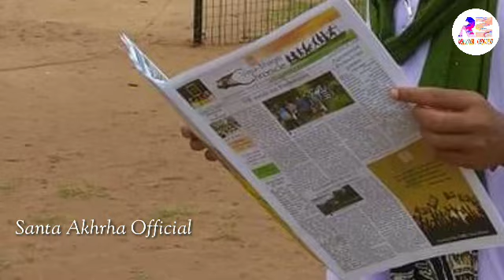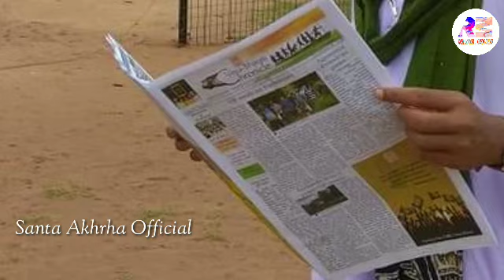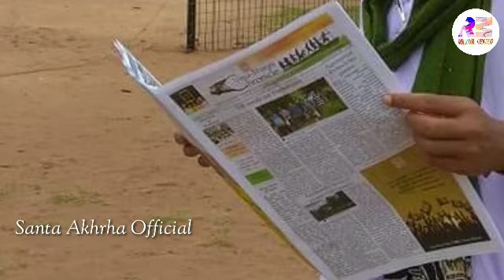Santarhi Akhrha/ Mag More Sereng/ Lagre Sereng/ Dong Sereng/ New Santali Video 2022/ Santali Song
Mag More Sereng,
Santali News Today,
Lagre Sereng,
'Hulgariya Harma Kisku, Desh Manjhi R Santarh Hul,"
Dong Sereng.

This Video and Music Copyright by "Santarhi Akhrha Official".

ᱥᱟᱱᱛᱟᱲᱤ ᱟᱠᱷᱲᱟ᱾
SANTARHI AKHRHA.

ᱟᱠᱟᱥᱵᱟᱱᱤ, ᱾
AKASHBANI, KOLKATA.

ᱥᱟᱹᱨᱫᱤ ᱢᱟᱦᱟ
Thursday